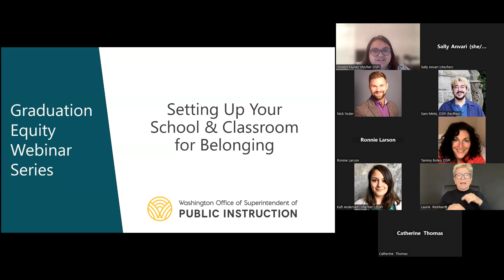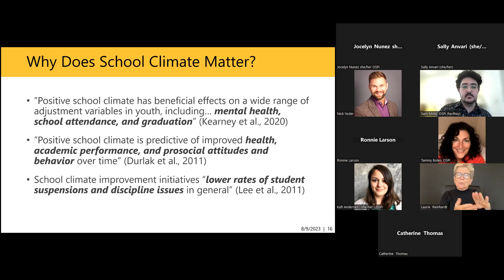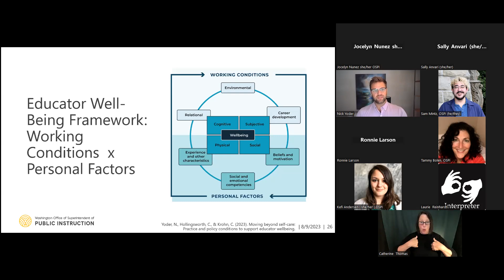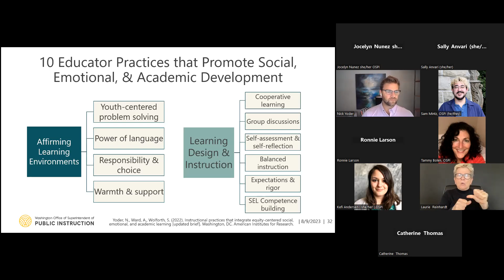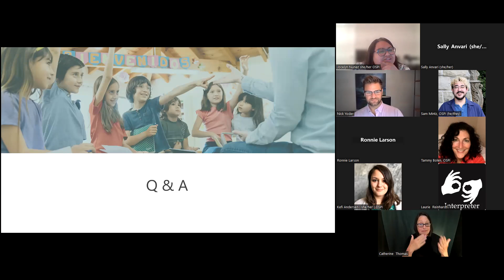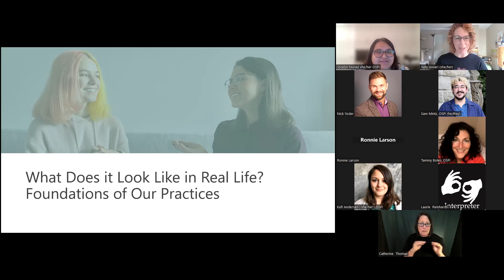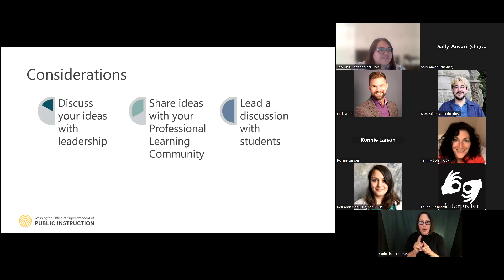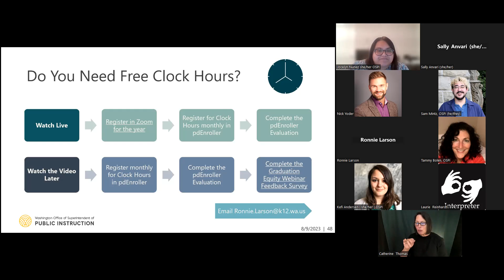Graduation Equity Webinar - Setting Up Your School & Classroom for Belonging | OSPI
The start of a new school year is a chance to reset. We want students to feel seen, engaged, curious, and challenged. What routines will help students feel welcome? What rituals honor the values of your school? We’ll learn from Nick Yoder from the American Institute of Research (AIR) about a framework for positive school climate and the practices that will help you start the year as a community builder. We’ll also have master teacher, Sally Anvari, an Evergreen State College Field Supervisor, with us to share her moves on setting up her classroom and the practices that she uses in the first weeks of schools to create a classroom culture of kindness and belonging. Free Clock Hours are available.

Our presenters include: Nick Yoder, Principal Policy & Technical Assistance Consultant, American Institute of Research (AIR), ; Tammy Bolen, SEL Program Supervisor Lead, OSPI, ; Sam Mintz, School Climate Transformation Grant Program Supervisor, OSPI, ; Sally Anvari, Field Supervisor & Teaching Artist, Master in Teaching Program, The Evergreen State College, ; Jocelyn Núñez S., MPA, MSW, Student Engagement & Support Administrative Program Specialist, OSPI, ;

Get free Clock Hours by watching our video and filling out our Feedback Survey
About
Graduation Equity Webinars help growth minded educators and education advocates to learn from education leaders who are closing opportunity gaps. Using OSPI data and experience from Washington schools, Graduation Equity webinars reveal the systems that drive success, an equity focus, and the key strategies that are getting students to graduation. Graduation Equity Webinars were designed for leadership teams to highlight best practices with strategic real school examples.

OSPI is the primary agency charged with overseeing public K–12 education in Washington state. Working with the state's 295 public school districts and 6 state-tribal education compact schools, OSPI allocates funding and provides tools, resources, and technical assistance so every student in Washington is provided a high-quality public education.